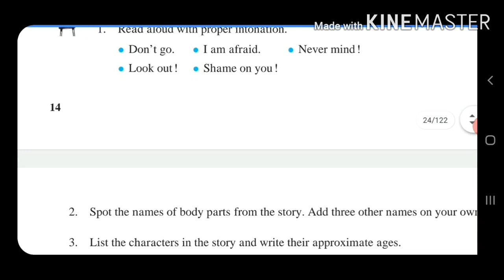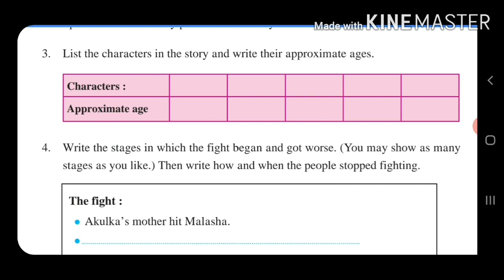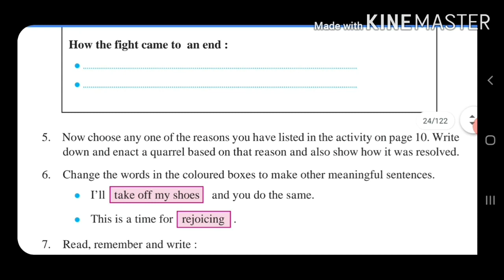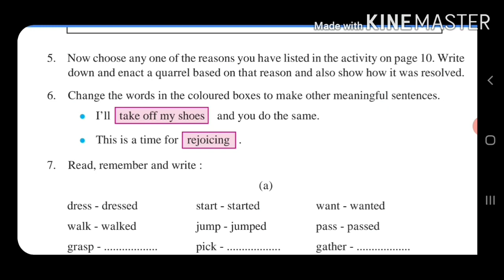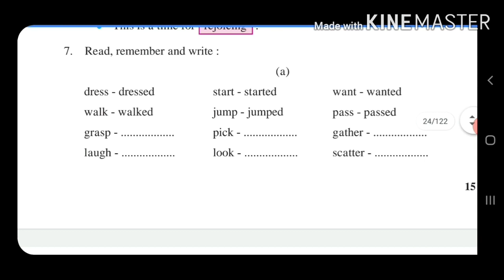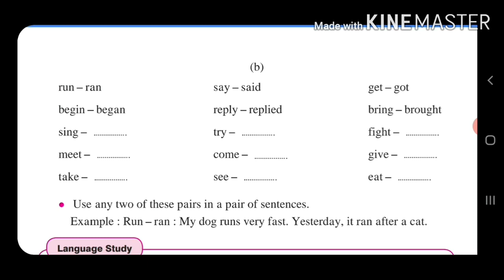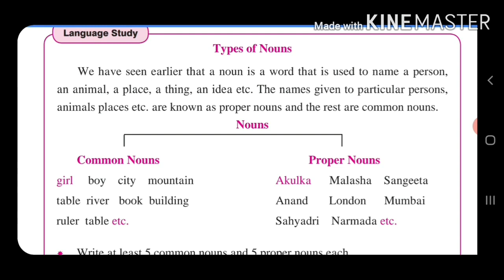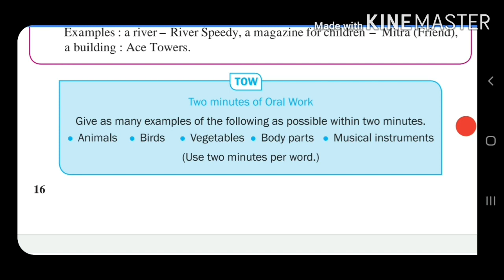7th English 1.3 Video 2